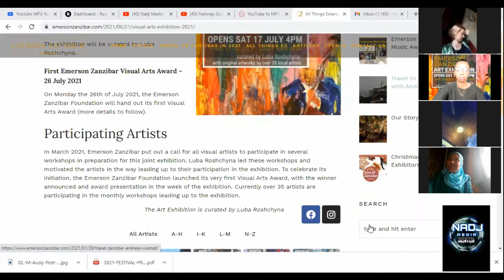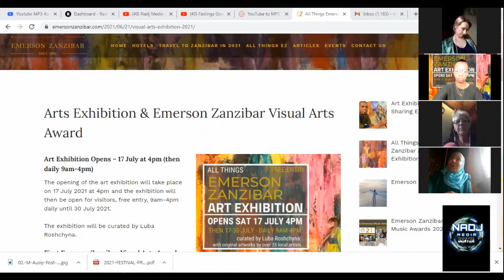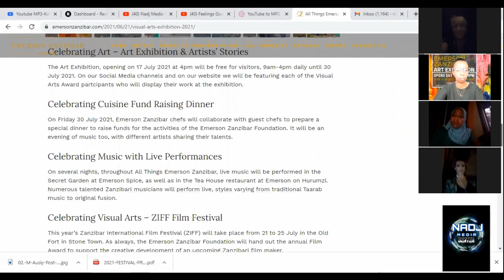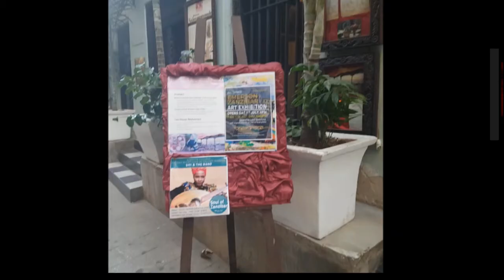Arts Exhibition & Emerson Zanzibar Visual Arts Award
Art Exhibition Opens – 17 July at 4pm (then daily 9am-4pm)
The opening of the art exhibition will take place on 17 July 2021 at 4pm and the exhibition will then be open for visitors, free entry, 9am-4pm daily until 30 July 2021.

The exhibition will be curated by Luba Roshchyna.